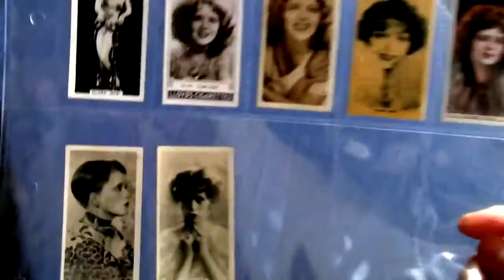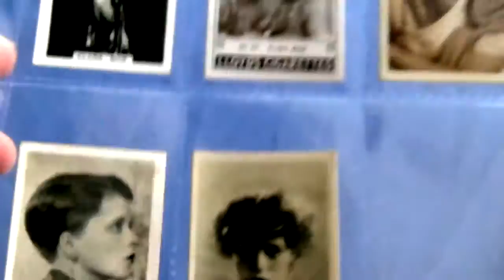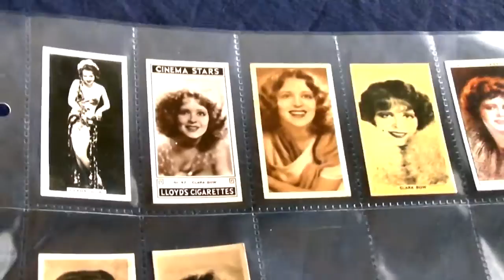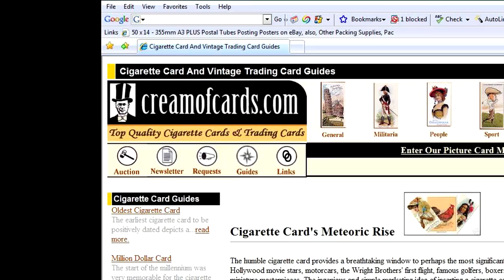Clara Bow 1920's Flappers First Oscar Award Winning Wings Movie 1927 1928 Cigarette Cards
1920's Flappers Clara Bow Starred In First Oscar Award Winning Wings Movie 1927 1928 Cigarette Cards

This video includes the several cigarette cards that feature the silent movie icon Clara bow:

#6 from Cinema Stars (Brown), Godfrey Phillips, 1924

#6 from Cinema Stars (Set 3), British American Tobacco Company, 1925

#25 from Famous Actors and Actresses, Simonets Ltd, 1929 (Rare)

#5 from Cinema Stars, 2nd Series, WD & HO Wills, 1928

#35 from Cinema Stars, Nicolas Sarony, 1933

#47 from Cinema Stars, Richard Lloyd and Sons, 1935

#7 fom Film Stars, 2nd Series, Carreras, 1938